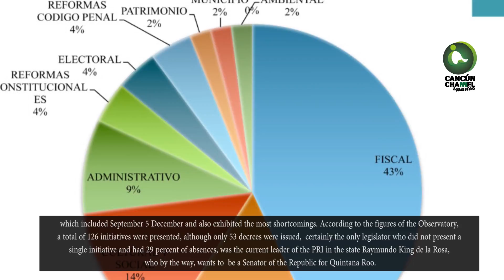INCONGRUENCIA DE LOS POLÍTICOS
Diputados locales ni siquiera han terminado su compromiso en la XV Legislatura y ya están listos para obtener otro hueso, claro, de mayor tamaño, pese a su mediocre desempeño.